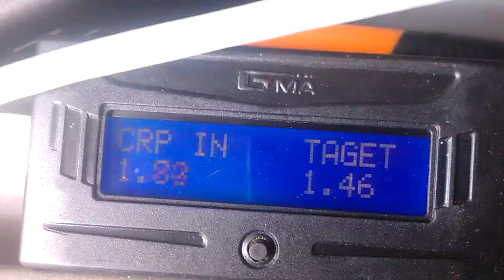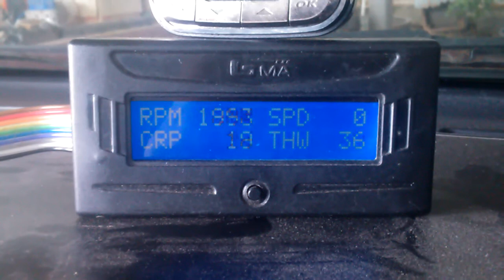ทดสอบหลังติดตั้งกล่อง